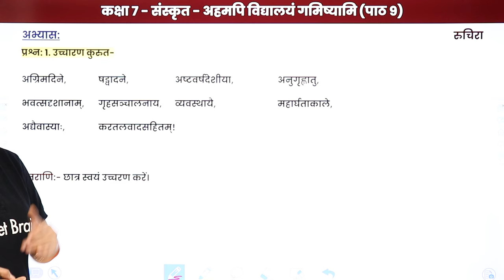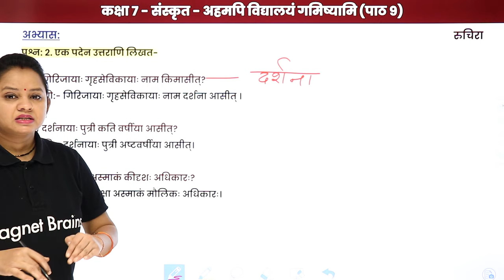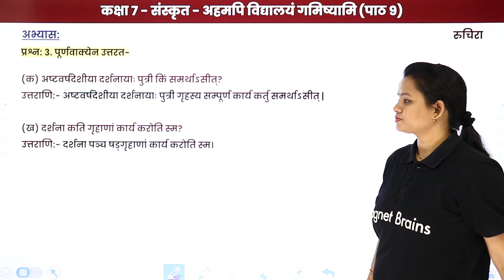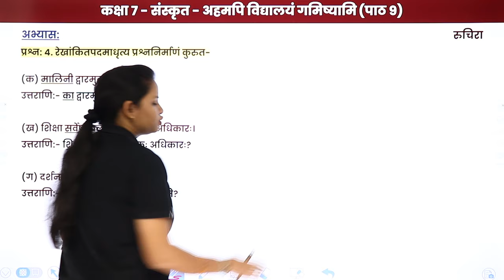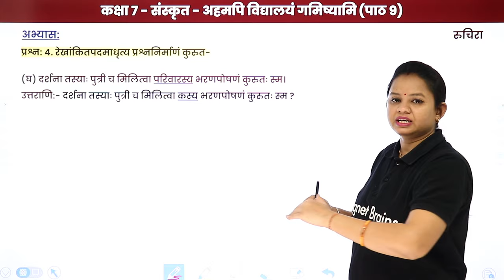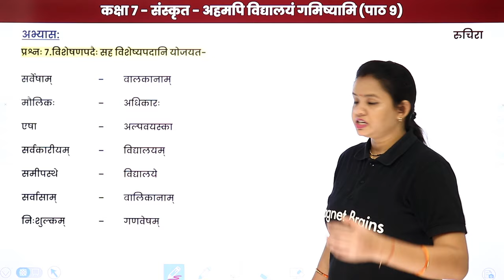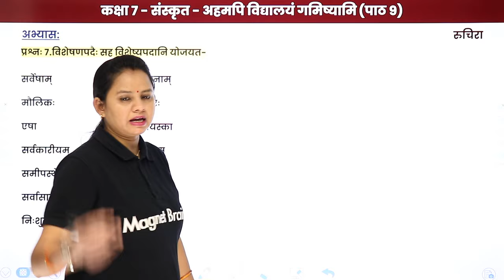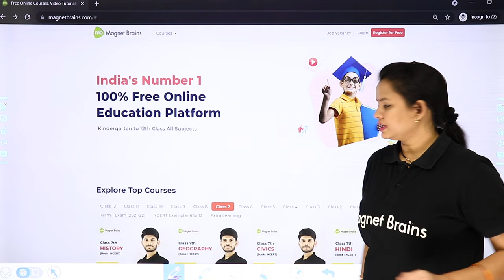Class 7 Sanskrit Chapter 9 Ruchira | Ahamapi Vidyalayam Gamishyami - Question Answers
✔️ Class: 7th
✔️ Subject: Sanskrit Literature
✔️ Chapter: Ahamapi Vidyalayam Gamishyami (Chapter 9)
✔️ Topic Name: Class 7 Sanskrit Chapter 9 Ruchira | Ahamapi Vidyalayam Gamishyami - Question Answers
✔️ Topics Covered in This Video: Ahamapi Vidyalayam Gamishyami - Question Answers